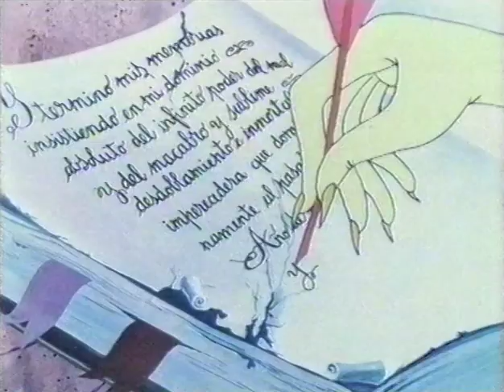CLEVER & SMART Folge 22 - ... und jetzt auch noch Dracula!